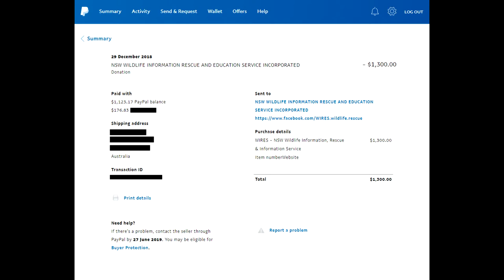$1300 Raised for Charity and Cherrywood Caravels!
We did it guys, raised over $1000 AUD for WIRES. I hope you all had a great Christmas, much love! Stayed tuned for the best of Video coming soon!